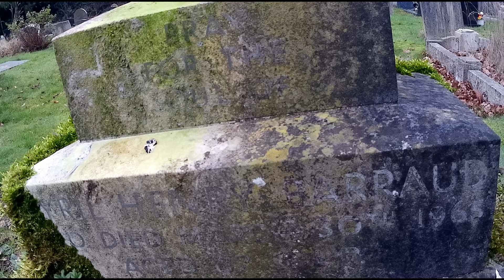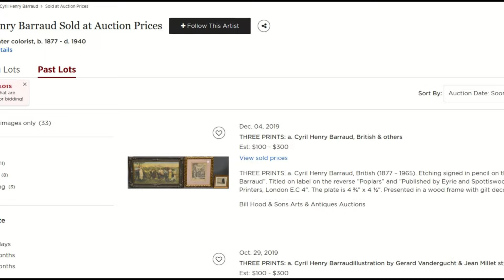271. Cyril Henry Barraud Coggeshall's War Artist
In Cyril Henry Barraud Coggeshall's War Artist
David ponders the life of artist Cyril Barraud